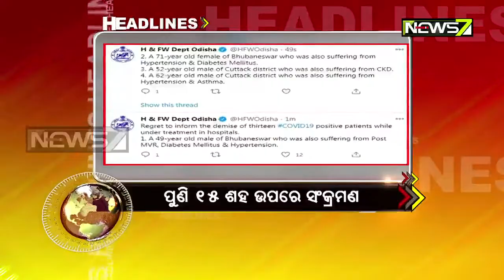2PM Headlines : 29 OCT 2020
2PM Headlines : 29 OCT 2020